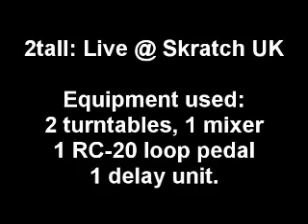2tall - Live At SkratchUK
Footage of 2tall live on 2 turntables, FX and a Boss RC-20 Loopstation pedal, filmed at Skratch UK (RIP!)